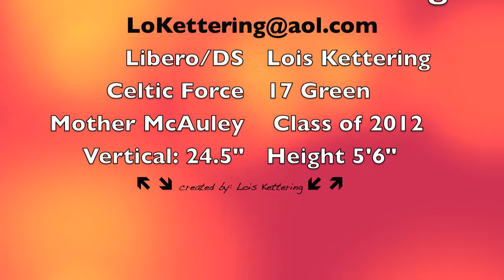Lois Kettering Libero Volleyball Recruit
Lois Kettering : #17
Libero/DS
Height: 5'6"
Vertical: 24.5"
Celtic Force VBC : 17 Green
Mother McAuley High School
Captain on JV at Mother McAuley
Chicago, IL

Order: Serve Receive, Defense, Serving